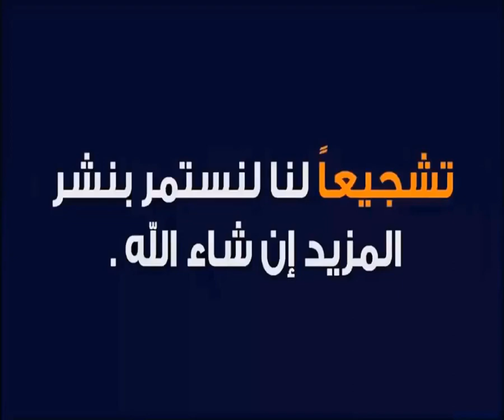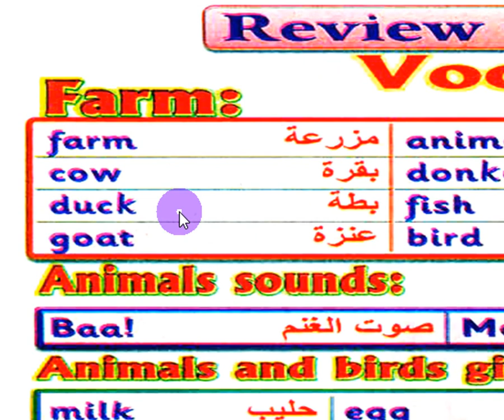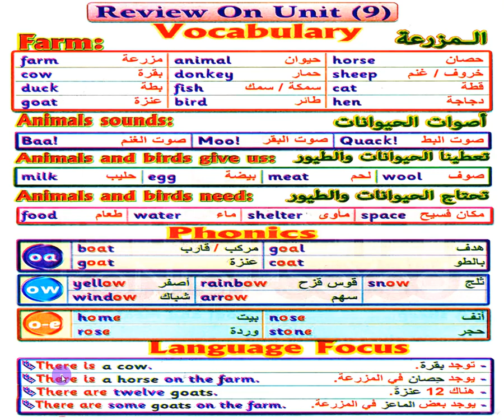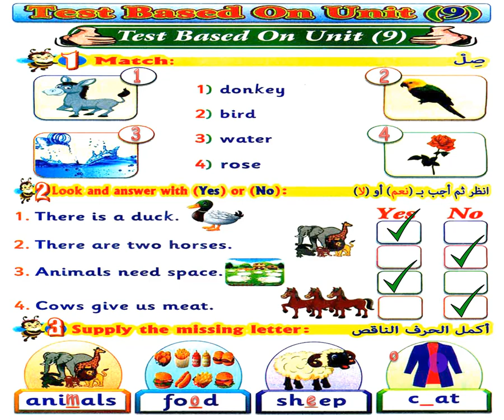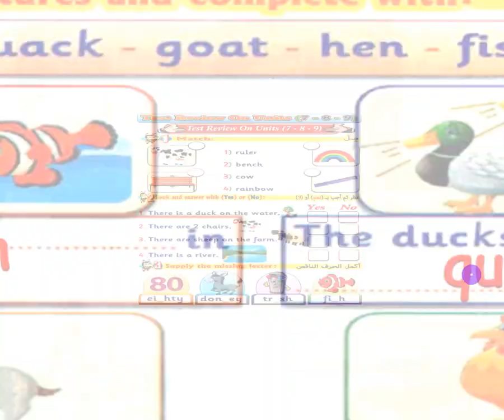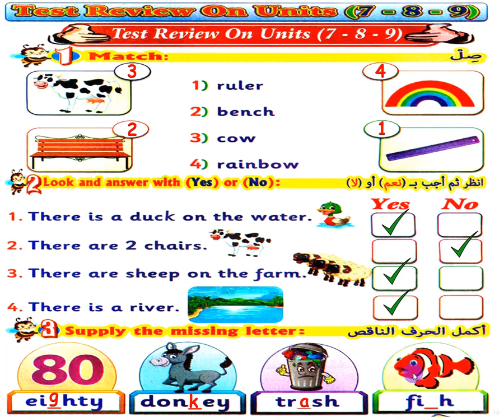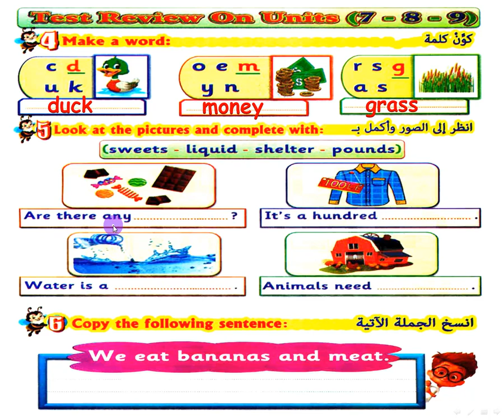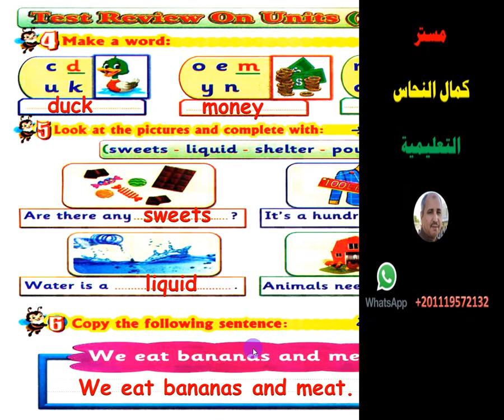منهج كونكت للصف الثانى الإبتدائى لغة إنجليزية الفصل الدراسى الثانى الوحدة 9 مراجعة + اختبار